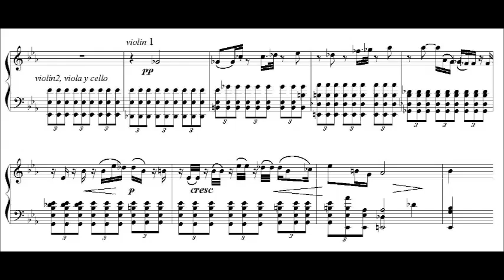6.33 Capítulo 6